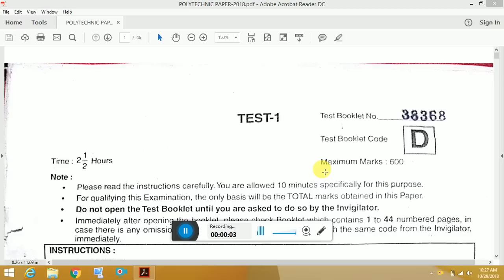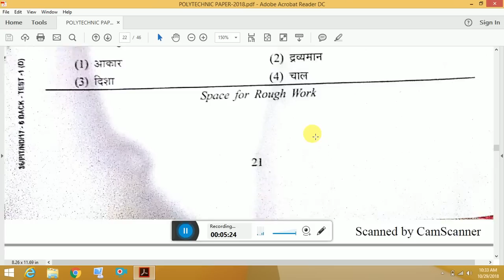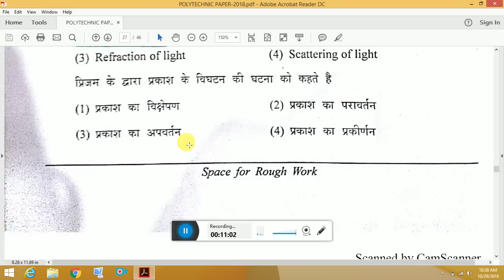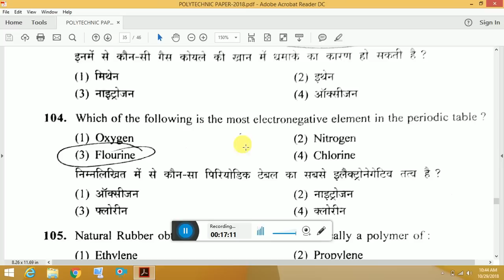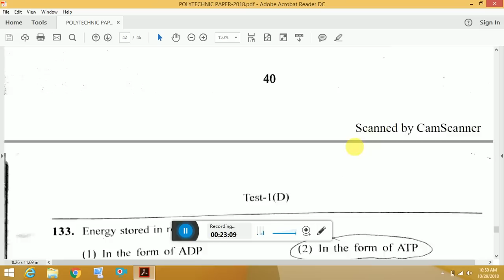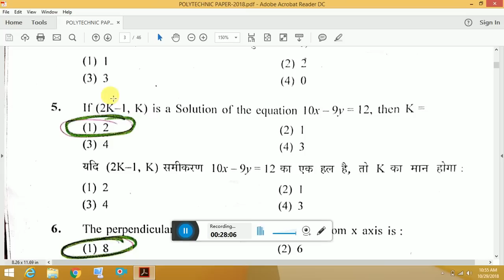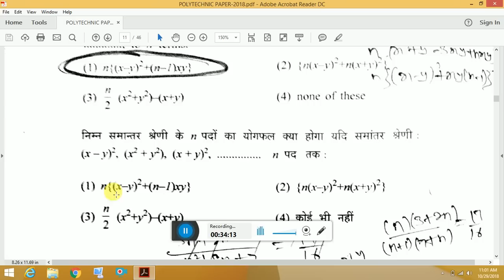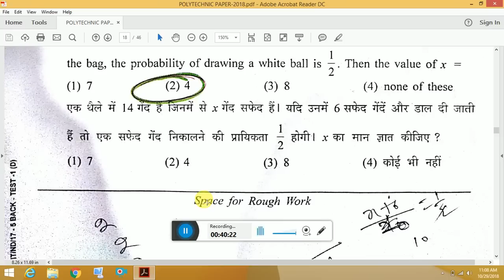DELHI POLYTECHNIC PAPER-2018 IN PDF SOLUTION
delhi polytechnic question paper 2018 pdf
delhi polytechnic question paper 2018 pdf download in hindi
previous year question papers with solutions
delhi polytechnic question paper 2018
delhi polytechnic paper solution 2018 pdf
previous year solved question papers
cet delhi question paper 2018